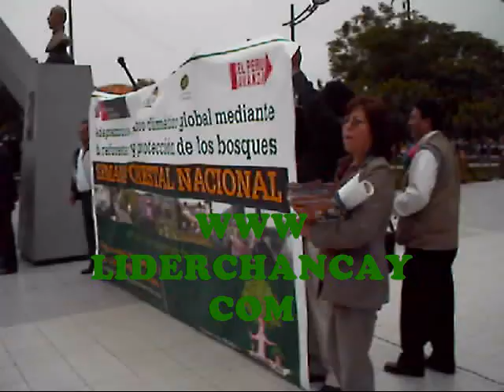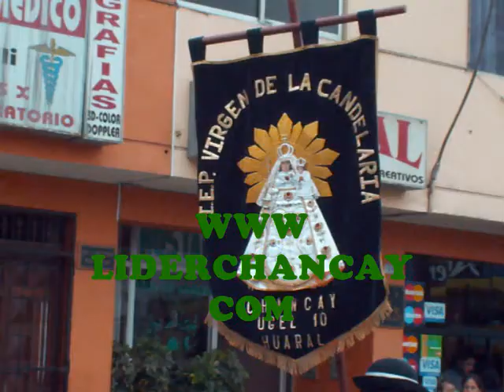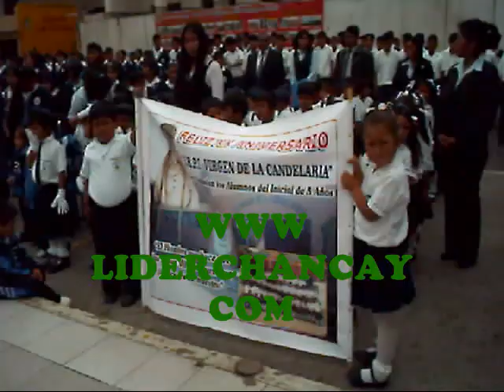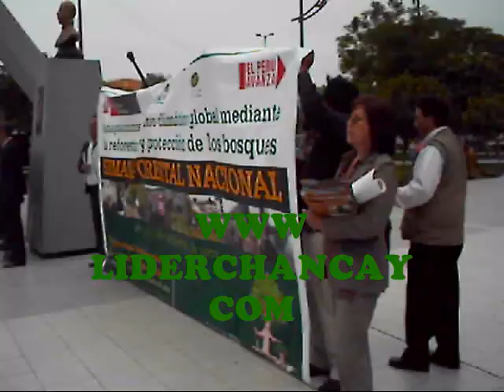IE Virgen de la Candelaria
La IE Virgen de la Candelaria de Chancay participa en el Izamiento del Pabellón Nacional en la Plaza de Armas de Chancay. Vídeo: Georgina Carlos P.